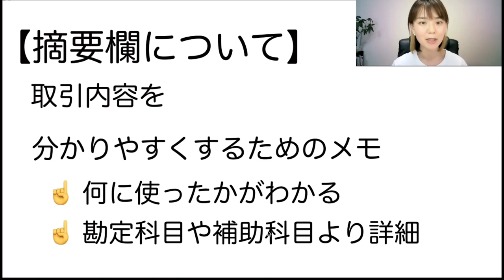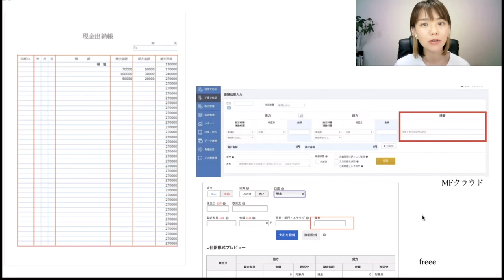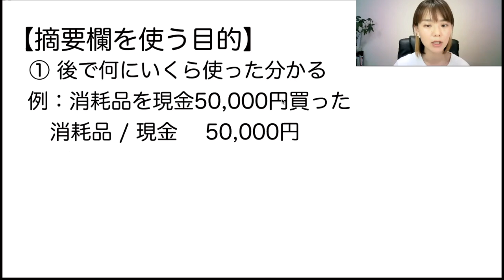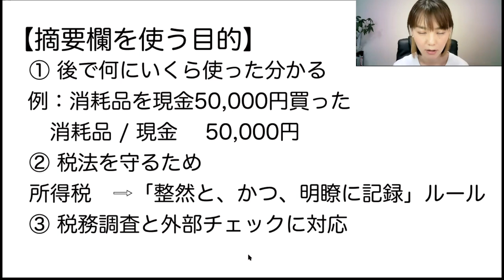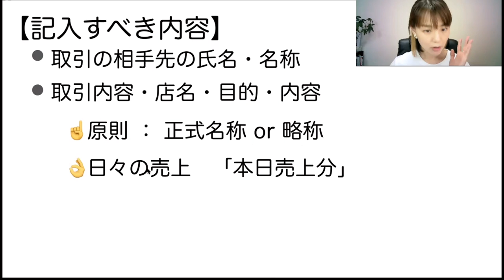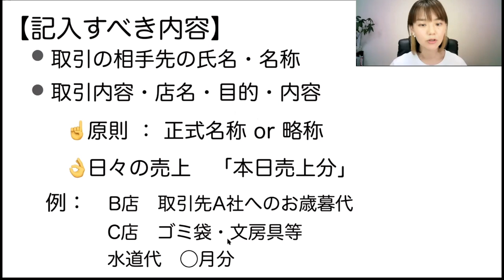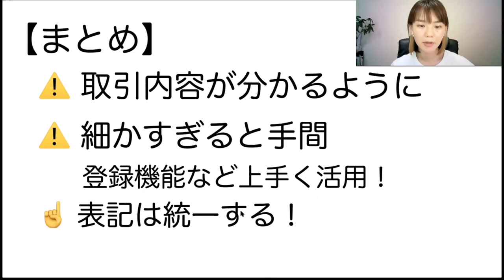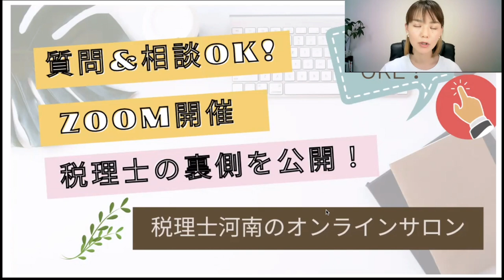効率化UP！【摘要欄の使い方】本当は何を書く箇所？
目的を知って作業すると効率が飛躍します！
入力する時、帳簿にメモする時に必ず使う摘要欄の書き方知っていますか？
何を書くと正解なのか、どう活用するといいのか税理士が解説します☝️
（Facebookの非公開グループ完全会員制✨）
SNS・事務所HPなど